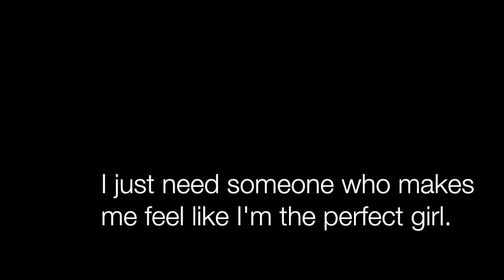Chen Bolin and Song JiHyo Hugs